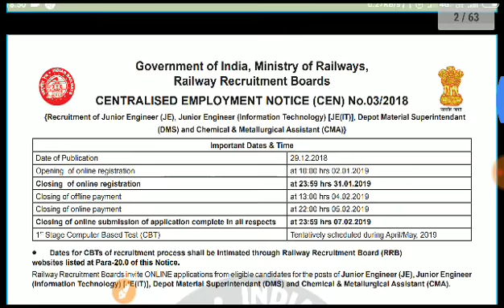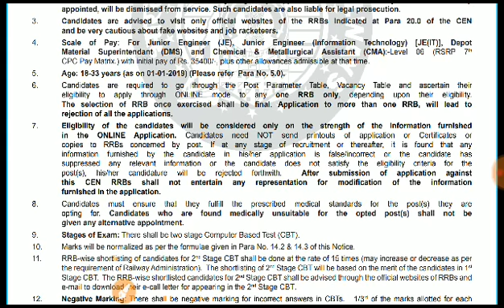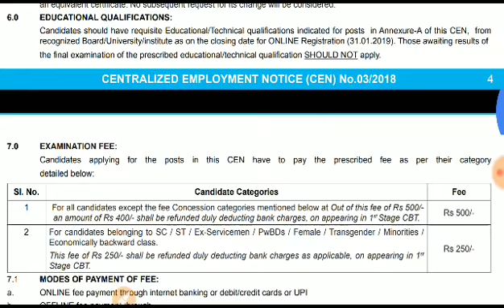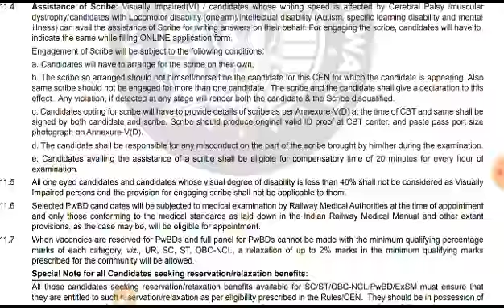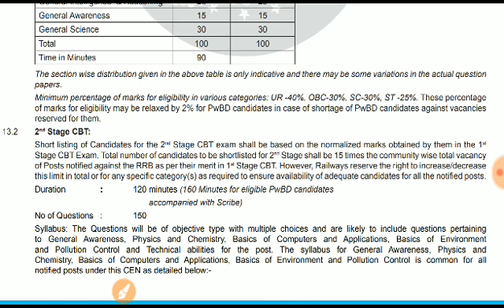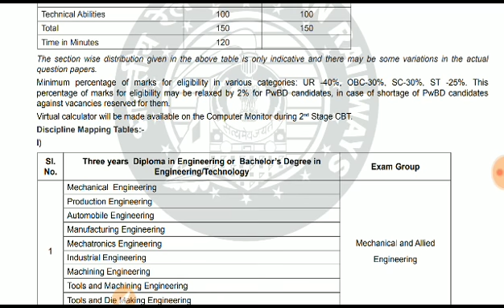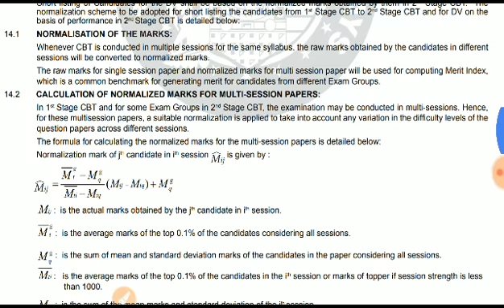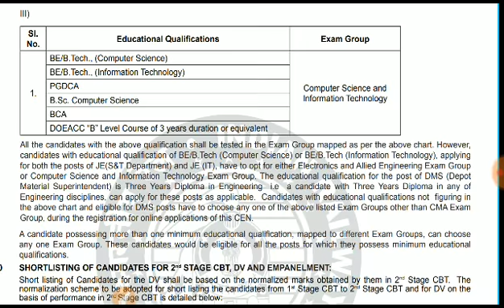Railway CEN- 03/2018 Notification Out